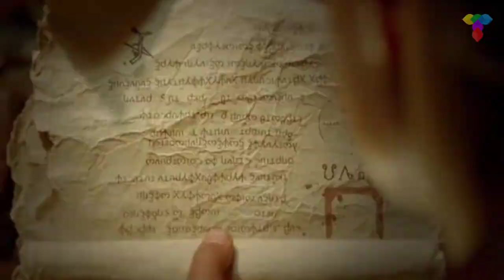Trailer | Sinbad And The Minotaur (Hindi Dubbed) Toogle World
Sinbad discovers an ivory scroll case in the desert camp of the evil sorcerer Al-Jibar, leading him to the golden head of the Colossus of Rhodes.

Language: Hindi

Genre: Adventure, Fantasy, Sci-Fi, Hollywood-Dubbed

Year: 2011

Director: Karl Zwicky